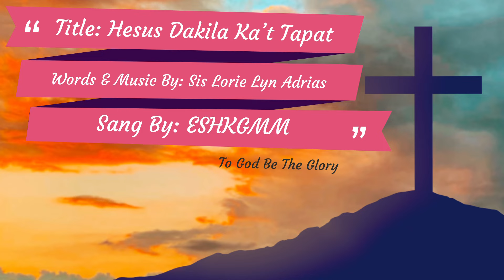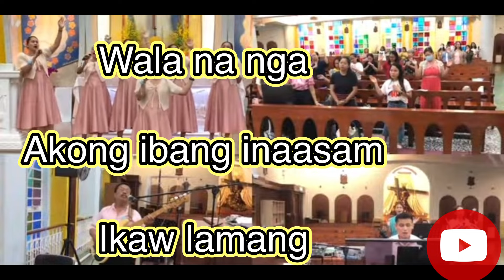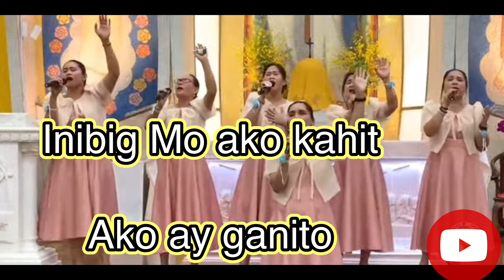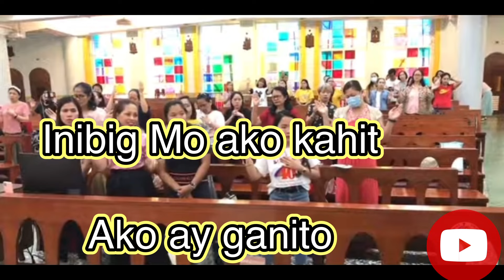Title: Hesus Dakila Ka’t Tapat - Words & Music By: Sis. Lorie Lyn Adrias - Sang By: ESHKGMM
Title: Hesus Dakila Ka’t Tapat

Words & Music By: Sis. Lorie Lyn Adrias

Sang By:
El Shaddai, Hong Kong Gospel Music Ministry